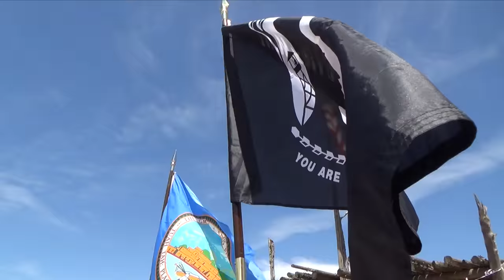2016 Memorial Day at Taos Pueblo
This video is about Memorial Day ceremonies at Taos Pueblo, New Mexico USA. The video features statements by Taos Pueblo War Chief Richard Archuleta, US Navy veteran Samuel Gomez, and US Army veteran Hunter Gomez. Taos Pueblo elder Tony Reyna, age 100, also attended the ceremonies. Reyna is one of the last remaining World War II Bataan Death March survivors. This event took place on May 30, 2016. Video was shot and edited by Rick Romancito for The Taos News Media Center,